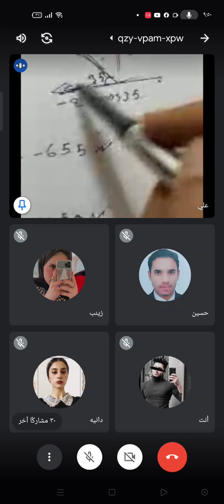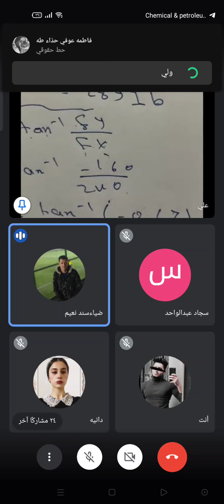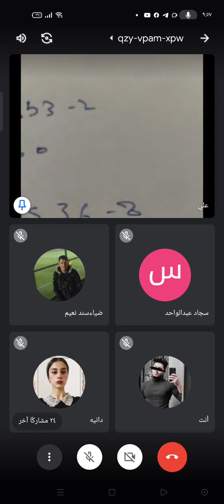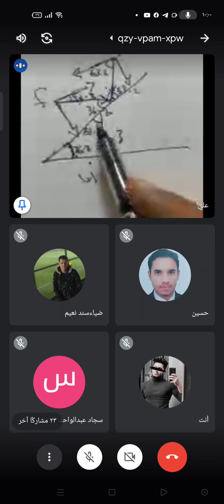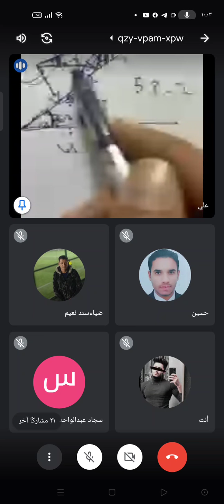سعدون / شرح الجابتر الثاني